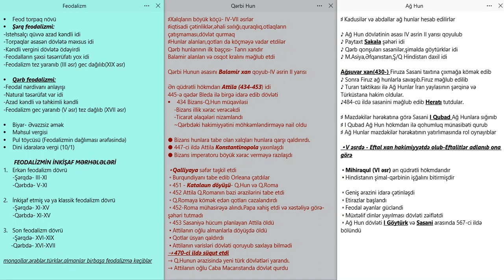Feodalizm.Avropa Hun və Ağ Hun dövlətləri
Kanala abunə olaraq bu tipli videoların hazırlanmasına dəstək ola bilərsiniz @səbuhiəhmədov